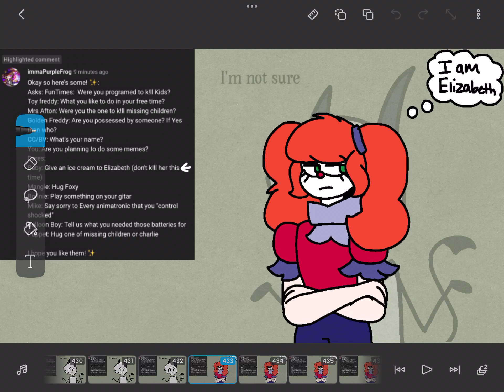Circus baby makes an appearance! Sneak peak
Oh I forgot to tell everyone that I redesigned C.B! Also I’m back from my break! Also I might upload another video today for some suggestions on what you guys want to see next on my channel!